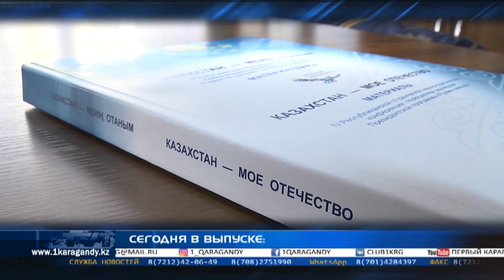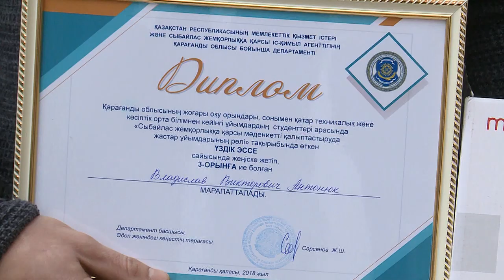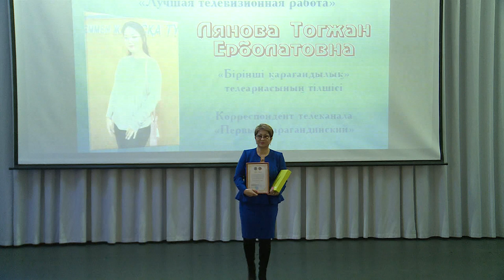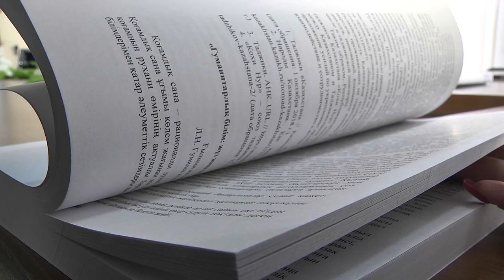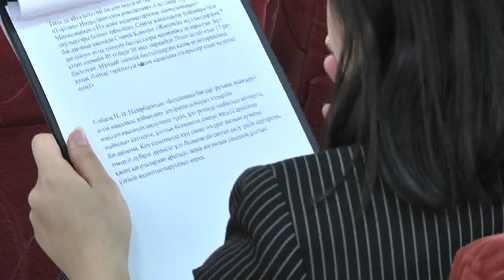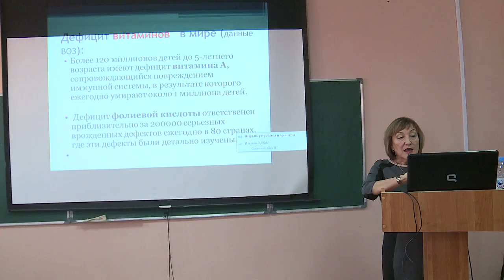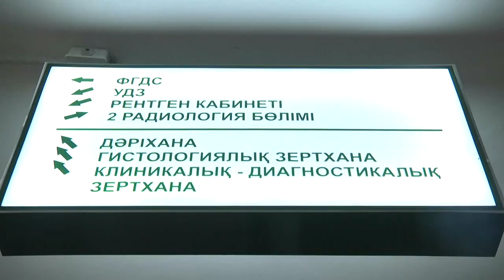07/12/2018 - Новости канала Первый Карагандинский